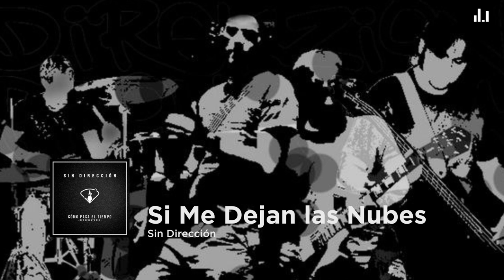Sin Dirección - Si Me Dejan Las Nubes